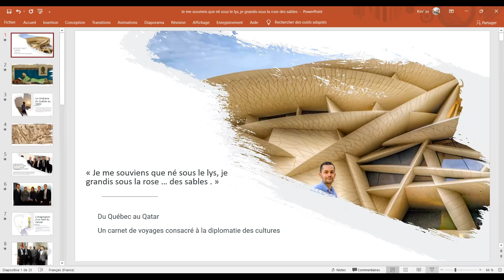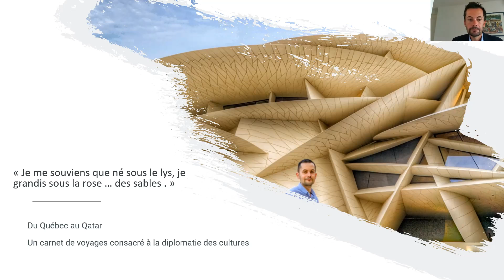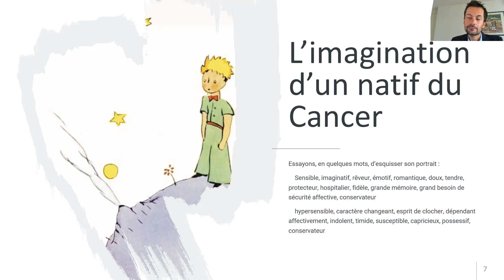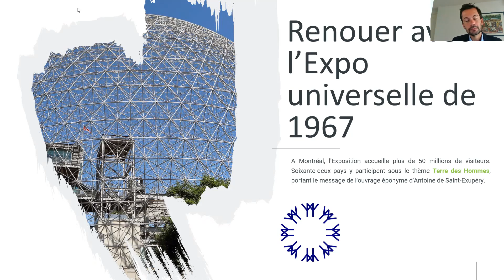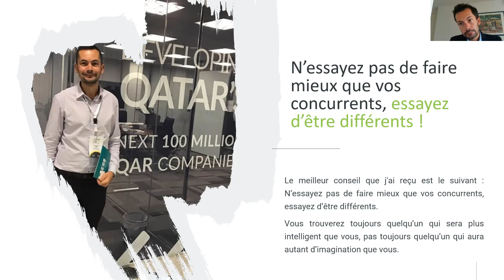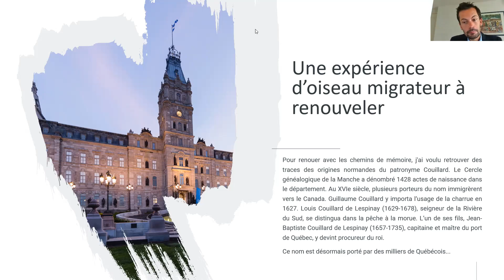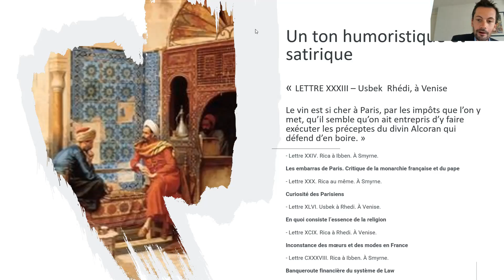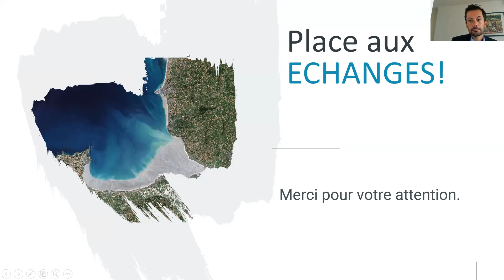Du Québec au Qatar, Kevin Lognoné présente son carnet de voyages sur la diplomatie des cultures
Un titre particulièrement surprenant  : "Je me souviens que né sous le lys, je grandis sous la rose ...des sables".

En effet, l'emblème du lys a voyagé de l'autre côté de l'Atlantique grâce aux expéditions maritimes et migrations normandes. Au Canada, cet emblème est resté un symbole totem de la francophonie des Amériques, à la différence de la rose, emblème royal anglais. La rose des sables est quant à elle une architecture auto-créée par la nature, le vent, le sable et les embruns.

Ce carnet de voyages est né à la suite d'un stage en 2014 auprès de l'équipe du médecin Philippe Couillard qui venait de devenir Premier ministre du Québec, à la suite d'un parcours atypique. Le début des années 90 était une période difficile et morose pour les jeunes médecins au Canada. A 35 ans, il décida de tout quitter pour participer à la fondation en Arabie Saoudite d'un hôpital et de son département de neurochirurgie construit par Aramco, dans la vallée de Dharan.

Son audace m'avait beaucoup impressionné et m'a aussi inspiré à pour construire par la suite ma propre expatriation dans le Golfe persique, où j'ai travaillé plusieurs années. Au final, j'aimerais dire aux jeunes générations : testez un maximum de choses les premières cinq années de votre vie professionnelle. Cela peut sembler compliqué en France où la cohérence du parcours est privilégiée par rapport à l'enrichissement personnel. Mais il faut oser.